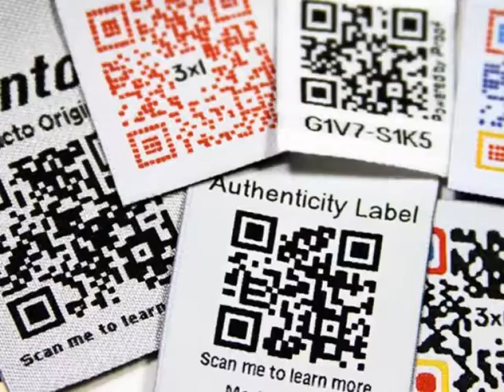MEI Dornier A1 QR Code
Para solicitar um orçamento entre em contato conosco através de nossos canais de atendimento indicados abaixo: